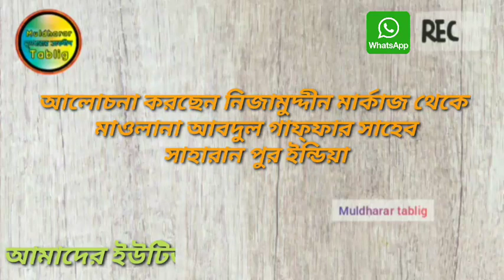নিজামুদ্দীন মার্কাজের হালতএর ব্যাপারে মাঃআবদুল গাফ্ফার সাহেবসাহারান পুরইন্ডিয়া গুরুত্বপূর্ণ কিছু কথা